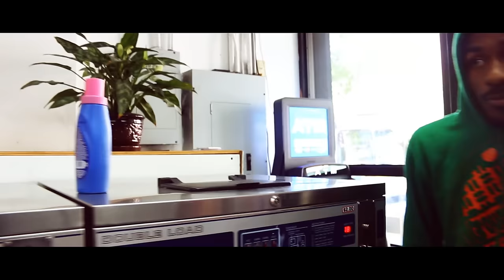Blood on the streets 3 (Starring Young M.A.)